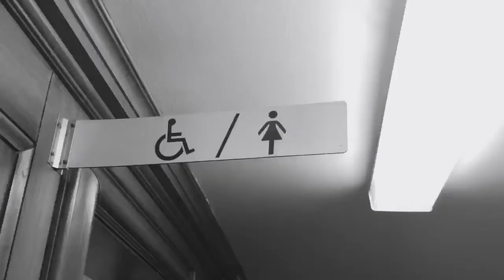Le Film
Behold, the third of our Film/ Sci-Fi collaboration films, the wonderfully French...

Oui oui la baguette de croissant